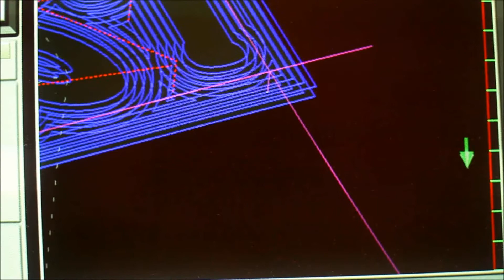Scrap CNC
10 dollars worth CNC made of  scrap - 3 stepper motors from xerox, and few ball bearing rails from drawer. Driver made in China.